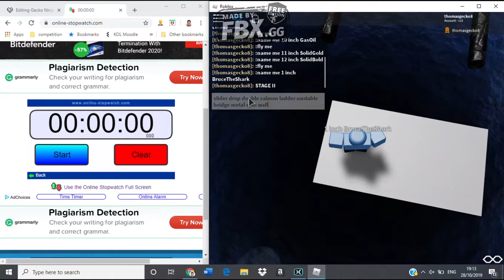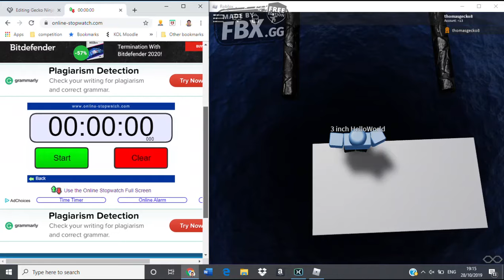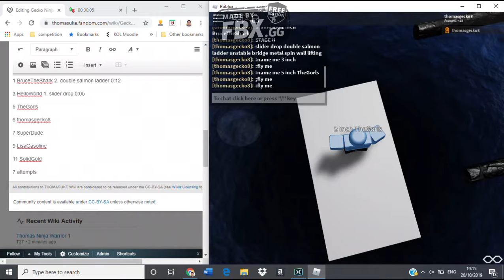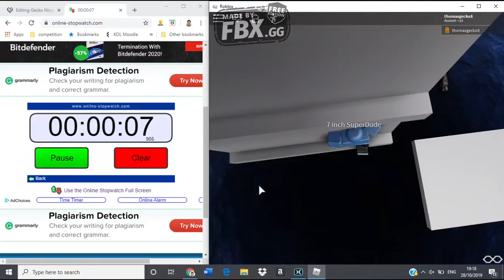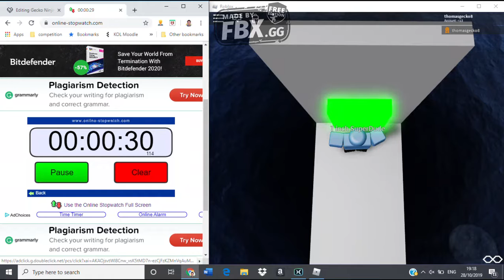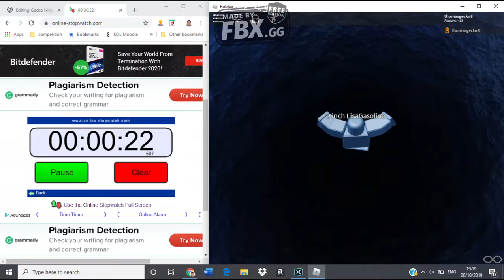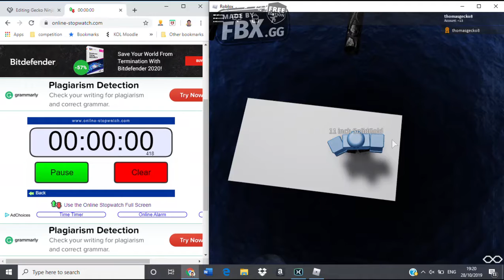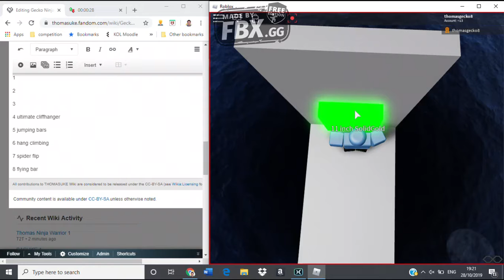Gecko Ninja Warrior Tournament 1 Episode 3